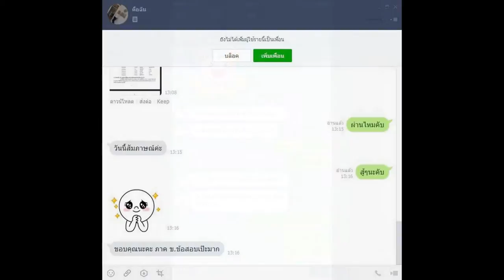Loadแนวข้อสอบ ผู้ช่วยเจ้าพนักงานการเงินและบัญชี องค์การบริหารส่วนจังหวัดลำพูน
- ความรู้เกี่ยวกับองค์การบริหารส่วนจังหวัดลำพูน
- ตรวจสอบความถูกต้องของการลงบัญชีประเภทต่างๆ